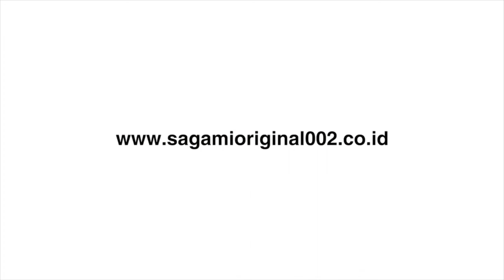Behind the scene photo shoot Sagami Idol Indonesia October 2023 Riamin Varida x Sagami condom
Behind the scene photo shoot with Sagami Idol Indonesia October 2023 Riamin Varida

Sagami condom from Japan, since 1934
Sagami Original 001 condom, made from polyurethane , no smell, no latex allergy, 0.01 thinness!

X @SagamiIndonesia